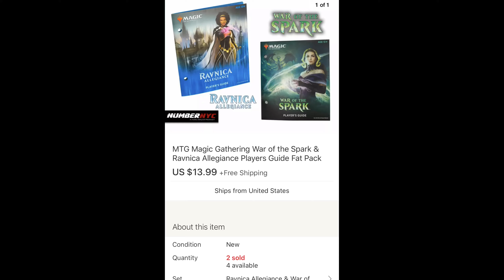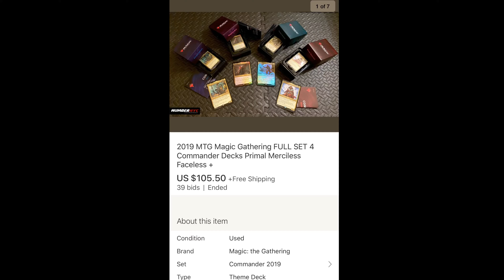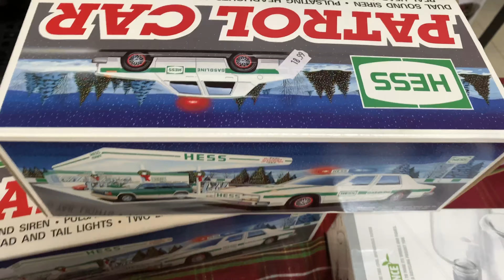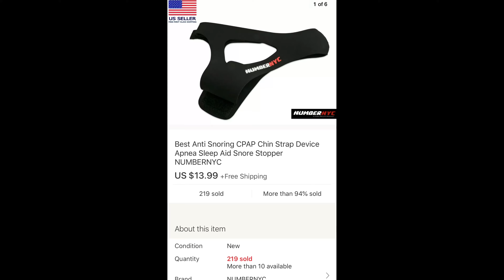What sold on eBay today - Look what we found at Goodwill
Lets look at what we found at our local Goodwill.

Check out our eBay Store for all of your Magic the Gathering Needs